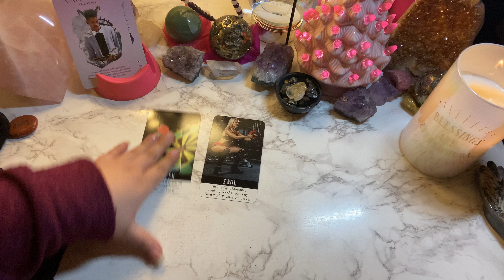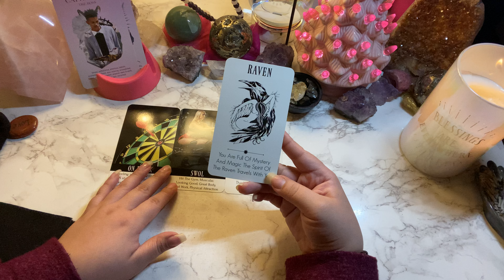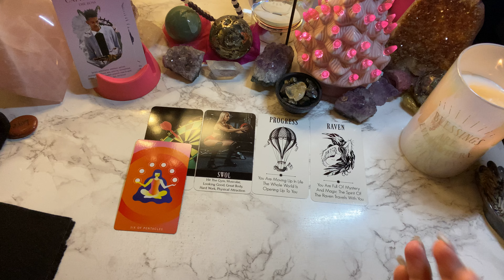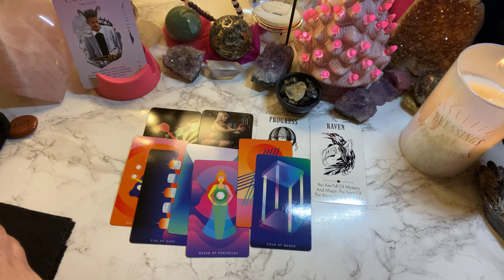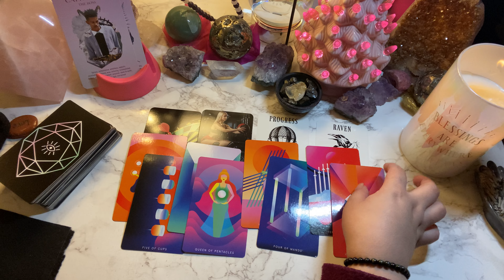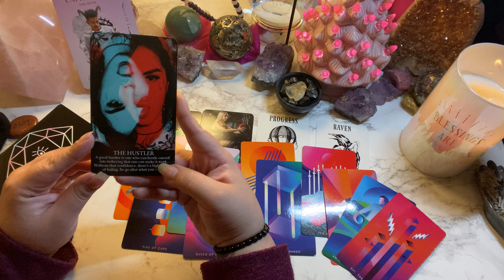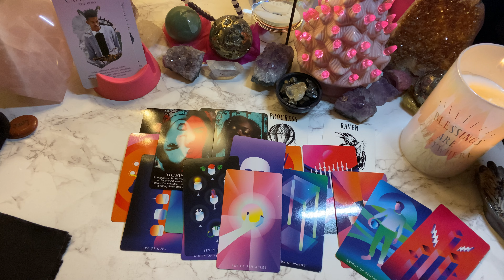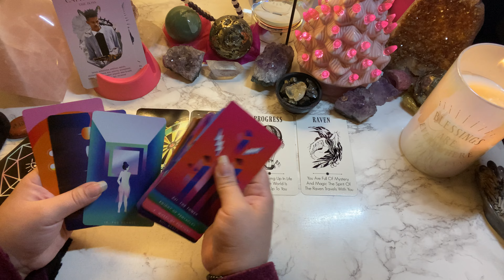General BONUS reading - Capricorn “On Fleek!”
AlwaysEvolving☘️💗🌖
Here to spread good vibes
&Relay msgs☘️💗🌔
iBelieveInAngels
TarotAddict ☘️💗🌔